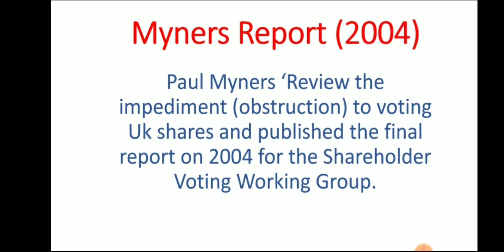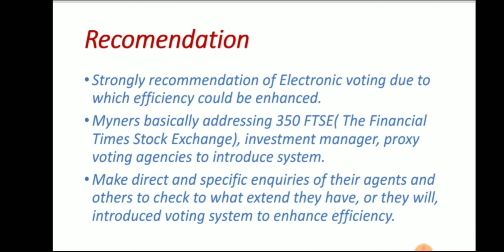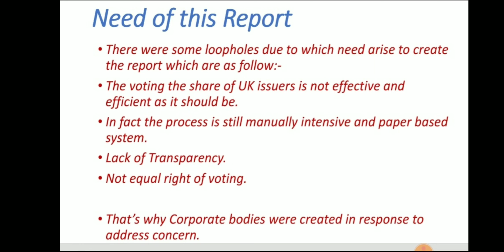Myners Report (2004)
MynersReport(2004
Need
Requirement
Recomendation#Conclusion

Report (2004) Paul Myners ‘Review the
impediment (obstruction) to voting
Uk shares and published the final
report on 2004 for the Shareholder
Voting Working Group.

HeadedBy Paul Myners

Need The voting of share of UK issuers was not effective and
efficient as it should be.
• In fact the process is still manually intensive and paper based
system.
• Lack of Transparency.
• Not equal right of voting

Recommendation • Strongly recommendation of Electronic voting due to
which efficiency could be enhanced.
• Myners basically addressing 350 FTSE( The Financial
Times Stock Exchange), investment manager, proxy
voting agencies to introduce system.

Assistant Professor
3 times